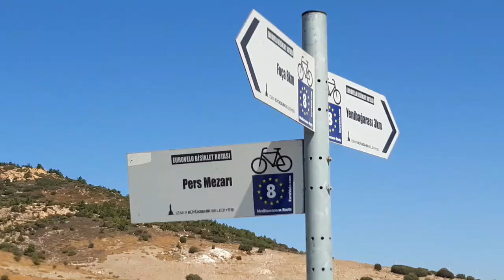3. Pers Mezar Anıtı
Bu video Turist Rehberleri İçin Şehir Turu Rehberi isimli kitabın dijital içeriklerinden biridir. Bu kitap, turist rehberlerine ve rehber adaylarına karmaşık ve zorlayıcı olan şehir turlarında yardımcı olmak amacıyla uzman rehber akademisyenler tarafından Zenginleştirilmiş Okuma (Augmented Reading) tekniği ile yazılmıştır. Kitabı aşağıdaki linkten edinebilirsiniz: